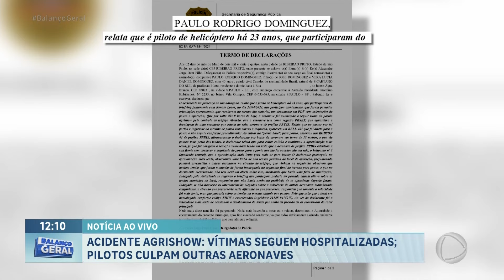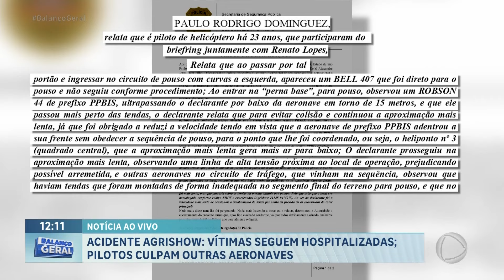Acidente na Agrishow: pilotos culpam outras aeronaves por pouso que derrubou tendas em Ribeirão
As duas vítimas do acidente que ocorreu nesta quinta (2) na Agrishow seguem hospitalizadas em Ribeirão Preto. Uma tenda desabou com a força do vento da hélice de um helicóptero, durante o pouso da aeronave no heliponto da feira. Após o acidente, uma mulher de 25 anos, foi socorrida com ferimentos leves; já um homem de 27 anos foi levado a um hospital em estado gravíssimo. A organização do evento informou que não há nenhuma atualização em relação ao estado de saúde das vítimas. .